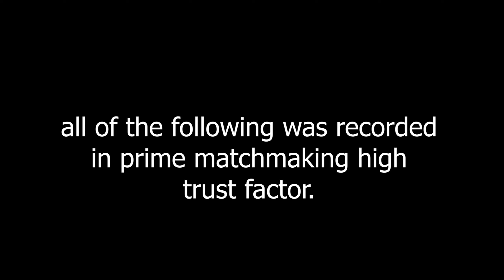'you can't go obvious in prime'